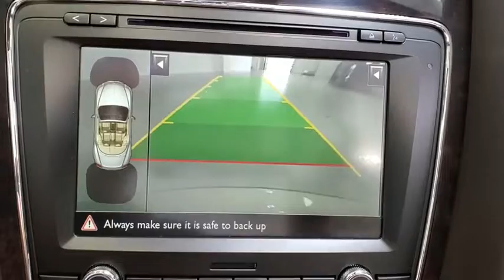2016 Bentley Continental GT Tampa Bay, Jacksonville, Fort Lauderdale, Miami, West Palm Beach, FL LLA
Used 2016 Bentley Continental GT

2016 Bentley Continental GT Speed - Stock#: LLA13436A - VIN#: SCBGJ3ZA8GC053775

895 N Ronald Reagan Blvd